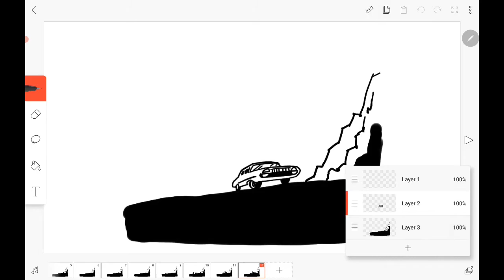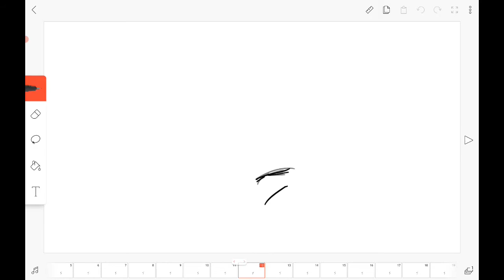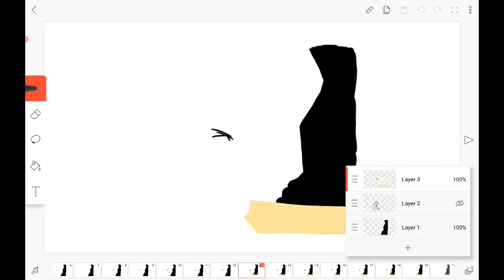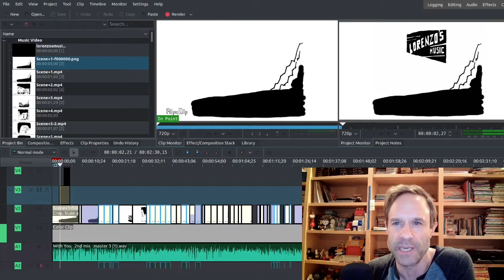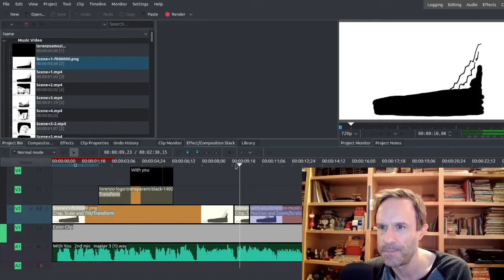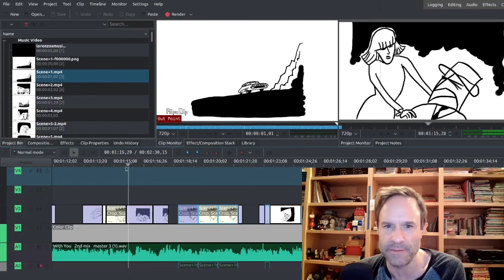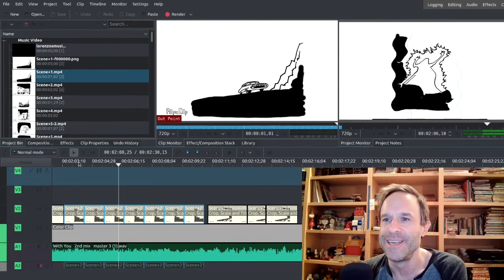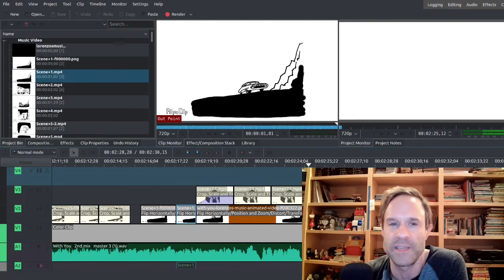Lorenzo's Music - Creating Animated gifs into a music video "With you" using FlipaClip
I recently did an animated video for my band Lorenzo's Music that was made entirely out of gifs for our song "With you" using the app FlipaClip and the video editor KDEnlive.

I had been reading some old 1950s four-color mystery comics and I watch a lot of old monster movies and things like that. I wanted to do something in that realm.

While we were recording the song  I drew these pictures and I decided to bring them into FlipaClip and make these gif animations.

This video goes through the process of how I made the music video.

Video Segments
00:00 Intro
00:27 Creating gifs for a music video using FlipaClip
04:38 Creating a music video from gifs with KDEnlive